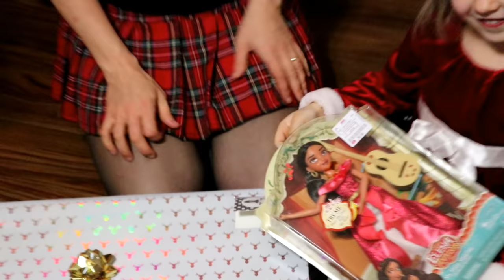Merry Christmas with Family fish killer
fishing  fun for everyone